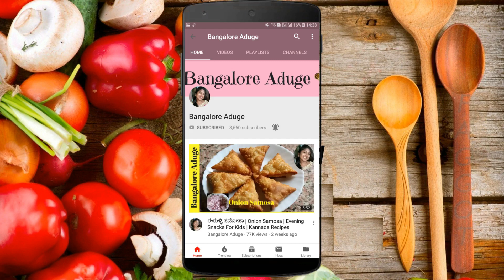ಬೆಂಡೆಕಾಯಿ ಗೊಜ್ಜು| Ladies Finger Gravy | Bendekayi Gojju | Bangalore Aduge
Ladies Finger Gravy
ಬೆಂಡೆಕಾಯಿ ಗೊಜ್ಜು ಮಾಡುವ ವಿಧಾನ
Break fast Recipes
Lunch Recipes
Dinner Recipes
Evening Recipes
Sweet & cake Recipes
Instant Recipes
Veg & Non Veg Recipes
Spicy Recipes
Village Recipes
Home Food recipes
Millet Recipes